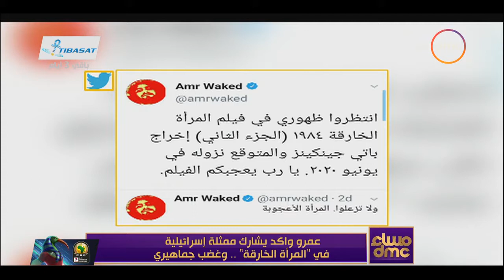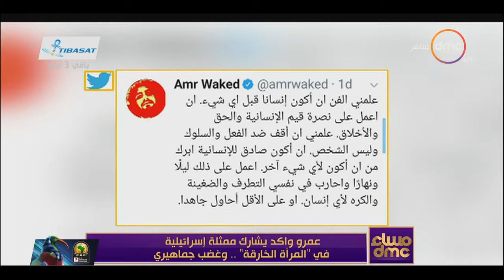عمرو واكد وجالجادوت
برجاء الاشتراك ليصلك الجديد